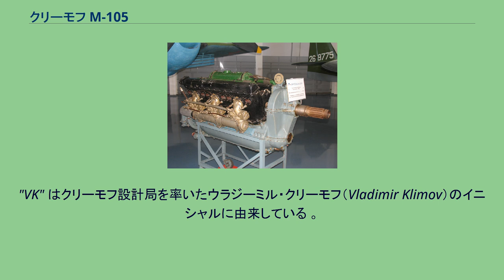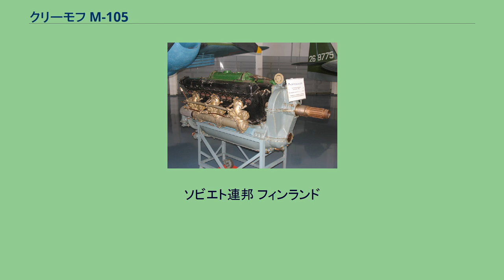クリーモフ M-105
クリーモフ M-105 クリーモフ M-105 あるいは VK-105 （ロシア語：Климов М-105 / ВК-105）とは、第二次世界大戦期のソビエト連邦の航空機用エンジンである。
1000馬力台前半の出力を持つ液冷V型12気筒エンジンで、戦中のソ連における標準的な軍用機用のエンジンの一つだった。
このエンジンは採用当初はM-105と呼ばれていたが、大戦中に命名規則が変更されてVK-105に改名した。
"VK" はクリーモフ設計局を率いたウラジーミル・クリーモフ（Vladimir Klimov）のイニシャルに由来している 。
1930年代、クリーモフ設計局はM-100の名でフランスのイスパノ・スイザ 12Y エンジンのライセンス生産を行い、その経験を元に1940年に M-105 を完成させた。
当時の先進技術を盛り込んで設計され、1段2速式の過給器、1気筒あたり2つの排気バルブ、イーチバランスクランクシャフトを備えていた。
M-105は、各型を合計で約9万1000基という大量生産が行われ、Yak-1戦闘機とその派生型、Pe-2爆撃機などの、大戦中のソ連の主要軍用機に使用された（詳細は#主な搭載機を参照）。
また、M-105の設計を基に、VK-106やVK-107などの改良型も開発された。
M-105の派生型には、戦闘機向けのM-105Pの系統と、爆撃機向けのM-105Rの系統がある。
ソビエト連邦 フィンランド